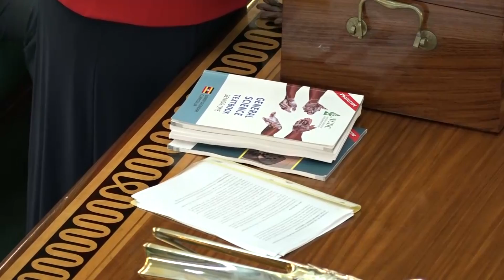NEW LOWER CURRICULUM makes Mp's sweat in Parliament as many are disturbed mentally.